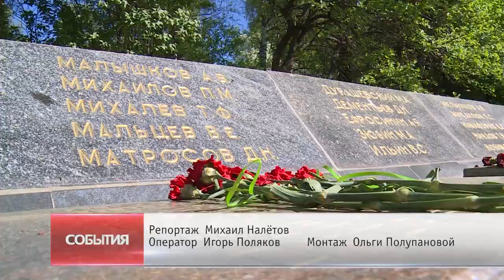Обеспечить безопасность на праздники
Обеспечение безопасности в период майских праздников обсудили на антитеррористической комиссии городского округа Щёлково. Также говорили о введении особого режима пожарной безопасности в лесных массивах.